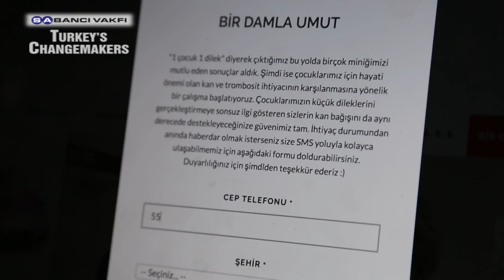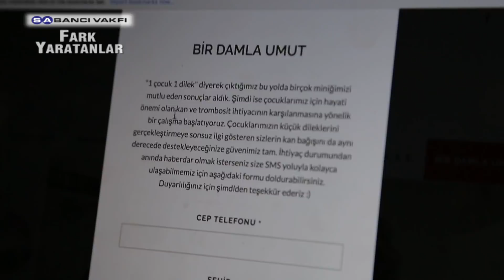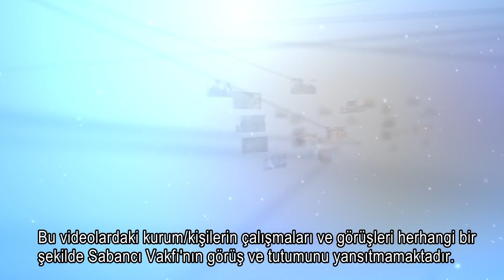Leyla'dan Sonra | 9. Sezon | Fark Yaratanlar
Leyla’dan Sonra

Leyla’dan Sonra, kronik hastalığı bulunan çocuklarla kaliteli vakit geçirip, dileklerini gerçekleştirmek amacıyla, 2014 yılında tıp öğrencileri tarafından kuruldu. Hareketin gönüllüsü olan öğrenciler, hastanelerin çocuk servislerinde tedavi gören çocukları düzenli olarak ziyaret ediyorlar. Bu ziyaretlerde, çocukların hastane ortamından sıyrılıp daha iyi vakit geçirmeleri için onlarla oyunlar oynuyor ve hayallerini gerçekleştirmeye aracı oluyorlar.

Bugün Leyla’dan Sonra ekibi 45 tıp fakültesinde aktif olarak çalışmalarına devam ediyor. 4.500’e yakın tıp öğrencisi, tedavi görmekte olan çocukların hayallerini gerçekleştirmek için çalışıyor. Gönüllü öğrencilerin yaptığı çağrıya cevap veren binlerce destekçi sayesinde, bugüne kadar bisikletten geziye, oyuncaktan enstrümana, çocukların 3.500 farklı dileği gerçekleştirildi.

Leyla'dan Sonra, çocukluk dönemlerini hastanede geçiren çocuklara umut olup küçük  hayallerini gerçekleştirdi. Onların tedavi süreçlerine destek oldu. Hem ailelerin bu zor döneminde hem de çocukların hayatlarında ömür boyu unutulmayacak kocaman bir fark yarattı.

Leyla’dan Sonra (After Leyla)

Leyla’dan Sonra was founded in 2014 by medical students with the aim of realizing the dreams of children with chronic illnesses and spending quality time with them. Volunteer students visit regularly children in pediatric centers. During these visits, they play games with children to help them move away from the atmosphere of the hospital and to fulfill their wishes.

Leyla’dan Sonra team is currently active in 45 medical faculties. Approximately 4,500 medical students work to realize the wishes of children who undergo medical treatment. Thanks to thousands of supporters that answered the call of volunteer students, from bicycle to trip, from toy to instrument, 3,500 different wishes of children could be fulfilled.

Leyla’dan Sonra became the hope for children who must spend some of their childhood in the hospital and made their little dreams come true. It helped their treatment process. Thus, it made a huge difference both in this difficult period of the families, and in the lives of children.

Leyla'dan Sonra